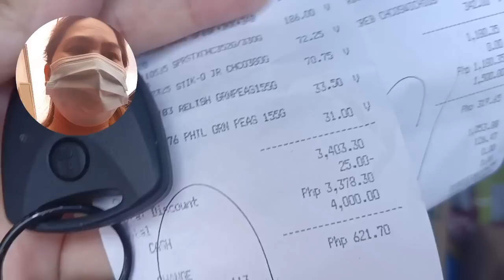No Time For Rest 5 Hours lang Tulog Kala mo Sampu Anak! Puregold Weekday Promo+ Market Day! Kayod